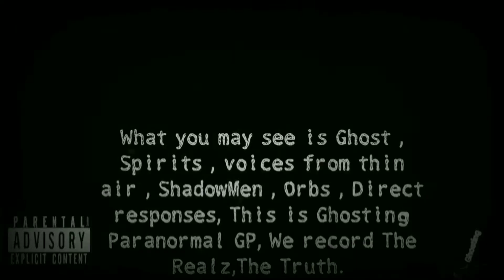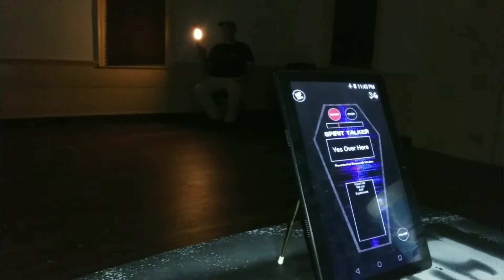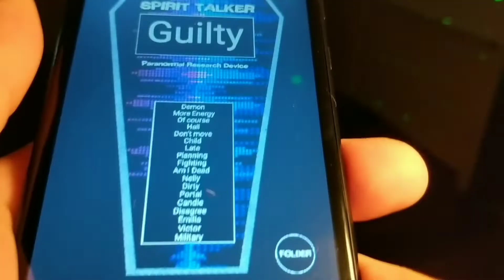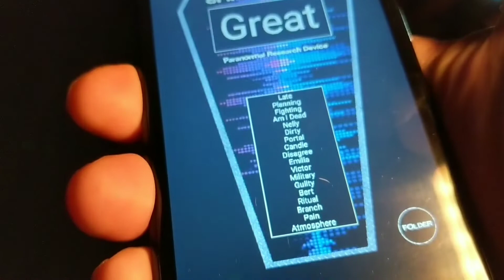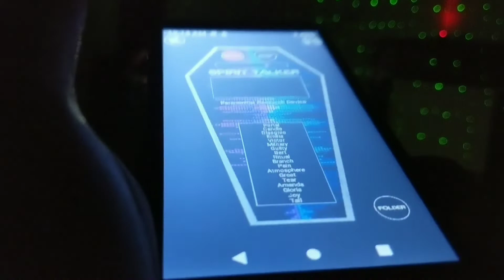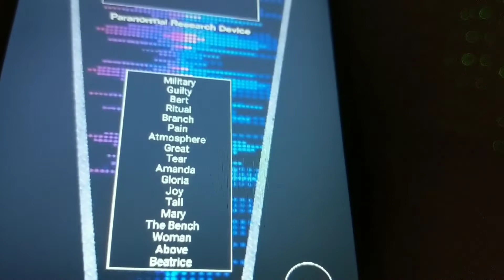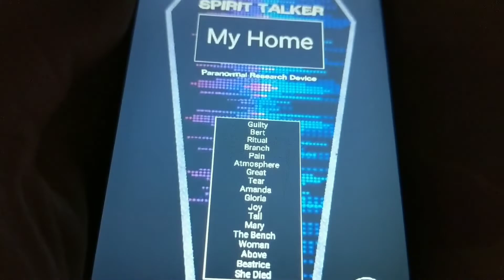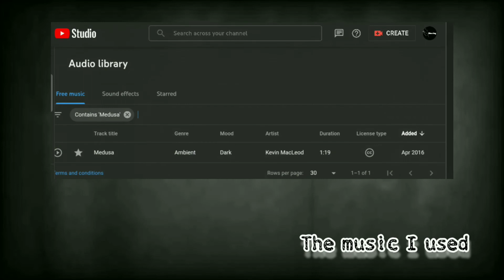John Byrd house part 1 " Silent Whispers "ghosts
hey Ghosters, this is John Byrd house in Petersburg Virginia.

the music I used is in the YouTube studio